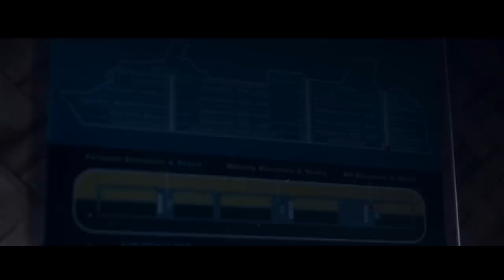THE WATER RISES Horror Short Starring Kaitlin Doubleday - Scary Endings 2.3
Newlyweds Jennifer (Kaitlin Doubleday) and Matt (Adam J. Yeend) are enjoying a tropical cruise for their honeymoon when disaster strikes the ship trapping the couple in an elevator at the bowels of the ship. As the elevator sinks, the water rises, and time is running short to for these newlyweds to escape for air!

Directed/Written by John Fitzpatrick

Starring:
Kaitlin Doubleday (Empire)
Adam J. Yeend (Brentwood Strangler)
With the voices of:
Ryan Dillon (Littlerock)
Cerina Vincent (Cabin Fever)

Produced by Brian Chandler, Jessica Chandler, Ryan Dillon, Sarah Fitzpatrick, John Fitzpatrick & Adam J. Yeend.
Director of Photography Nicholas Kaat
Edited by Brian Chandler
Production Design by Joseph Zubor
Wardrobe by Tania Pacheco
Key Make-up by Erika Cho
Visual Effects by Jessica Chandler & DJ Summitt
Special Thanks to Ian Boisvert, Grant Geller and Luke Prescott